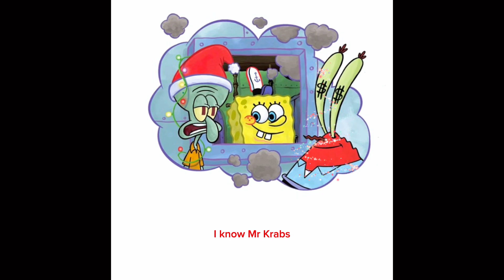SpongeBob SquarePants: A Very Krusty Christmas by David Lewman (Animated)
Christmas is coming and it's time to decorate! Especially when Plankton has customers flocking to the Chum Basket because it looks so festive. SpongeBob follows Mr. Krabs's order to decorate, and starts putting up light after light -- until the power goes out! Find out what happens next in this hilarious holiday story.